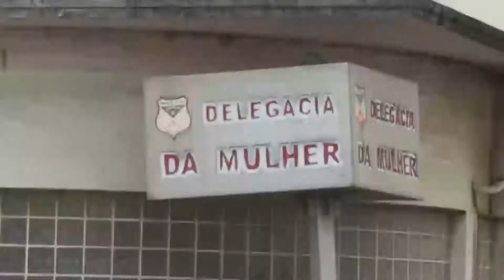LOCALIZAD HOMEM QUE DEU 13 FACADAS NA NAMORADA É PRESO